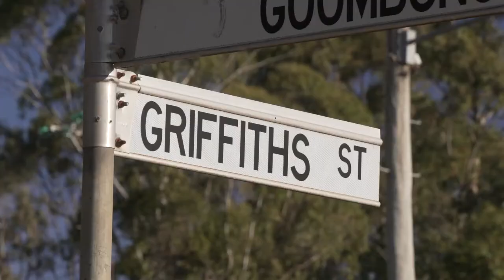Griffiths Street Mayor Paul